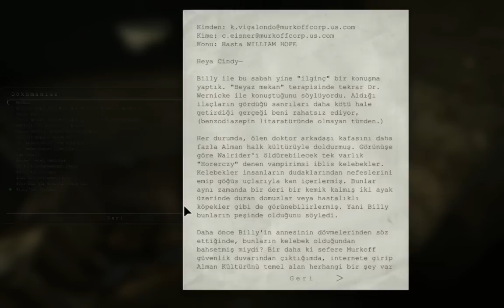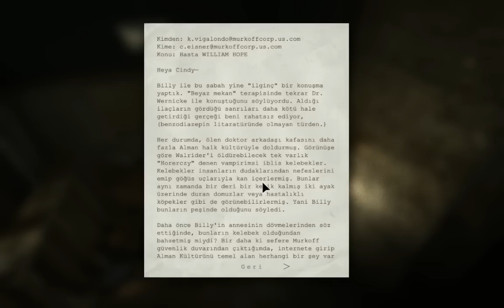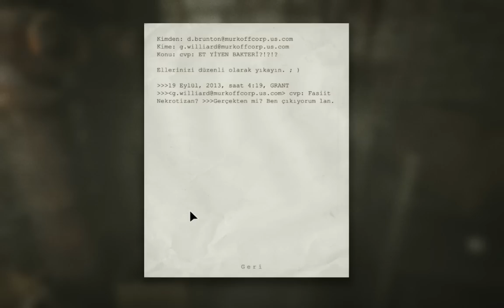Outlast Bölüm 17 / Türkçe Oynanış / [HD]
Outlast Bölüm 17 / Türkçe Oynanış / Walkthrough [HD]

Acting on a tip from an inside source, independent journalist Miles Upshur breaks into the facility, and what he discovers walks a terrifying line being science and religion, nature and something else entirely. Once inside, his only hope of escape lies with the terrible truth at the heart of Mount Massive.

Outlast sistem gereksinimleri

Minimum
OS: Windows XP / Vista / 7 / 8 - 64 bits *
Processor: 2.2 GHz Dual Core CPU
Memory: 2 GB RAM
Graphics: 512 MB NVIDIA GeForce 9800GTX / ATI Radeon HD 3xxx series
DirectX: Version 9.0c
Network: Broadband Internet connection
Hard Drive: 5 GB available space
Sound Card: DirectX Compatible
Additional Notes: * 32 bits systems are not officially supported, but should work if configured to provide 3Gb of user-mode address space.
Recommended
OS: Windows Vista / 7 / 8 - 64 bits
Processor: 2.8 GHz Quad Core CPU
Memory: 3 GB RAM
Graphics: 1GB NVIDIA GTX 460 / ATI Radeon HD 6850 or better
DirectX: Version 9.0c

Outlast Oyna
Outlast Oynuyoruz
Outlast bölüm 1
Outlast türkçe oynanış
Outlast indir